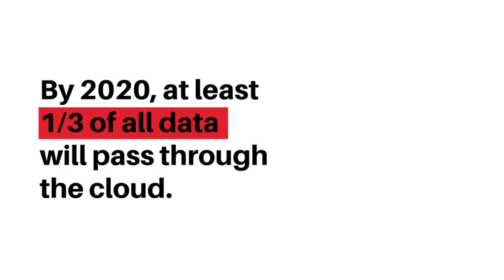6 Mind Blowing Data Centre Facts | Networks Centre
6 Mind Blowing Data Centre Facts from Networks Centre.